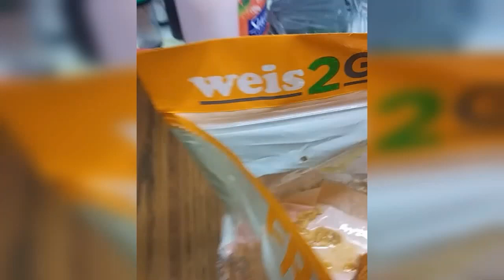Weis Markets "Weis 2Go" fried chicken.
Eating a piece of Weis's "Weis 2Go" fried chicken. Recommended to anyone thats never had the fried chicken from Weis Markets. :)